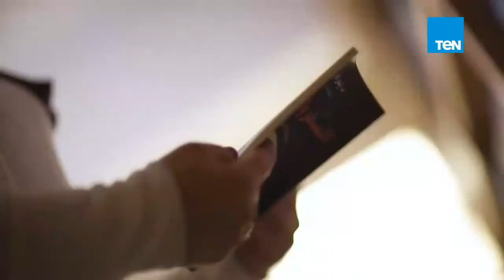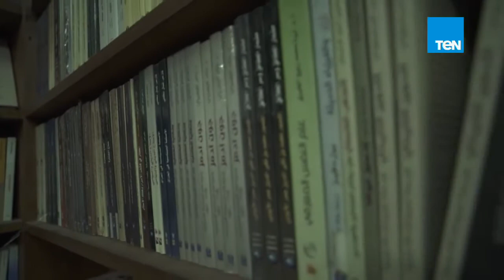وصفوا لي الصبر - إيه هي معاناة الكاتبة في العالم الثالث .. الروائية شرين سامي تجيب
تدور الحلقة حول كيف يمكن للكاتب تفادي خناقة الأفكار في المجتمع ومعاناة الكاتب في مصر
بالإضافة إلى  كيف يمكن للكاتب تفادي مأساة كونه في العالم الثالث

وصفوا لى الصَبر" هو ورشة فنية، تحاول إعادة صياغة كل ما له علاقة بالكتابة و القراءة و النشر و الثقافة و اكتشاف العالم، و من خلال الحوار و البحث تسعى لاكتشاف مفاتيح الكتابة الحلوة و عيوب الطريقة التي تقرأ بها مصر و مأساة أن يكون الواحد كاتبا في العالم الثالث، تفتش عن المجهول من أسرار صنعة الكتابة و ما أفسده و أصلحه الناشر المصري، تحاول أن تفهم لماذا أصبح القارىء ديكتاتورًا، وأن تعرف عما يفتش القارىء عند الكاتب و ما الذى يجعله شغوفا بكاتب ما دون آخر، عن الفرق بين الذوق الشخصي و التقييم الموضوعي عند التعامل مع أي فن، عن الطريقة التي يمكن للكاتب أن يصنع بها شعبية في مصر،عن أكذوبة البيست سيلر وتضليل الجوائز و غياب النقاد، عن قفلة الكاتب و أزماته المادية و مهارة الحذف و مصادر الأفكار و اللحظات التي تنقلب فيها الكتابة من "منحة" إلى "محنة" أو العكس. حلقات وثائقية تبحث و تتحاور مع أهم الأسماء المصرية في كل هذه المجالات، في محاولة للوصول إلى ما يشبه الإجابات نوعا ما.